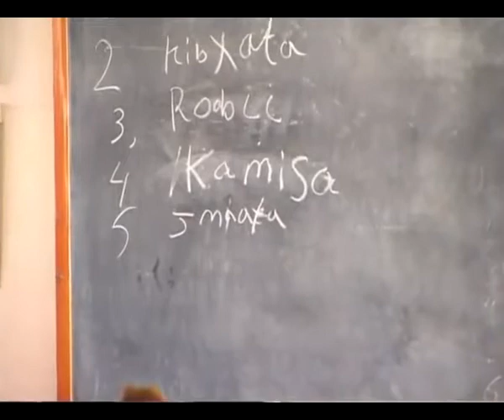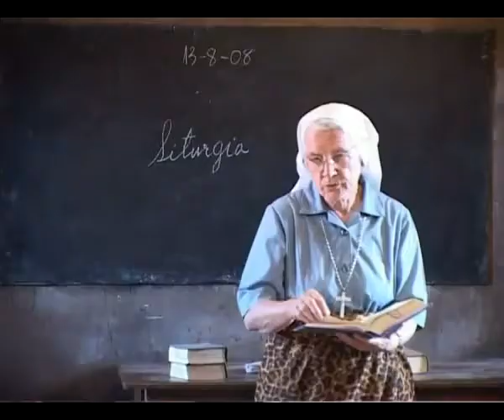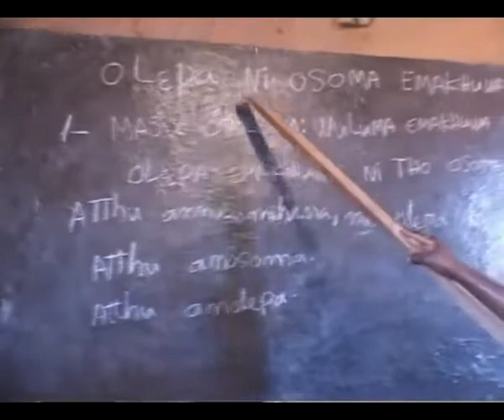Donne Costruttrici Di Comunione